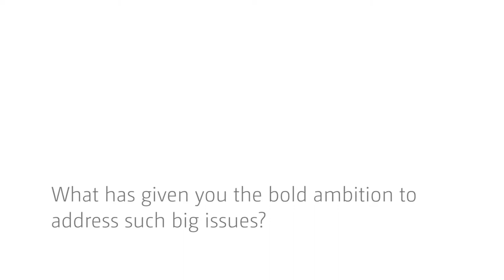On the past and future of UNU-WIDER - an interview Professor Deepak Nayyar (part 4)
In this fourth, and last, part of the interview Professor Deepak Nayyar concludes with a reflection on his career which has oscillated between academia and the public domain.

His academic work began with work on social choice theory and welfare economics, then developed into consideration of trade theory. His public service has extended from work on rural development to exercising the roles of Chief Economic Advisor of the Government of India and Permanent Secretary in the Ministry of Finance at a critical time (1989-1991).

He ends with a plea for the “big picture” and a perspective which combines insights from economic theory and the discipline of the practitioner. The trend in development economics recently has tended to be dominated by micro-economic views – but a broader view is needed, combining theory and practice, and economics and the other social sciences.